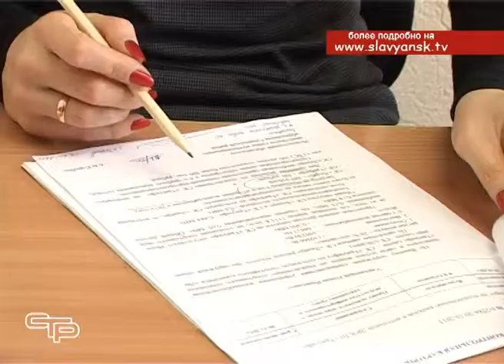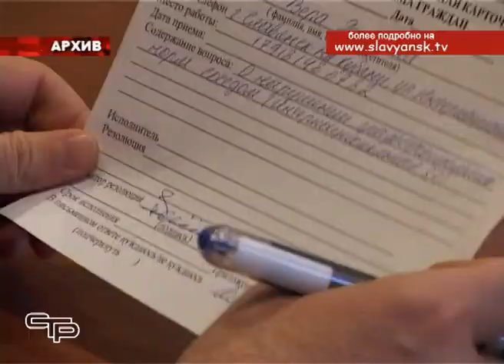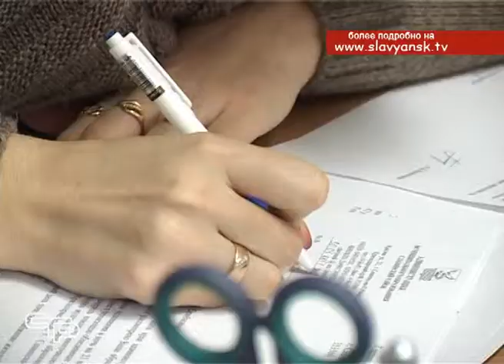Ни один вопрос не остался без внимания